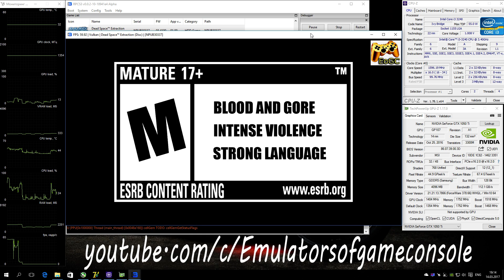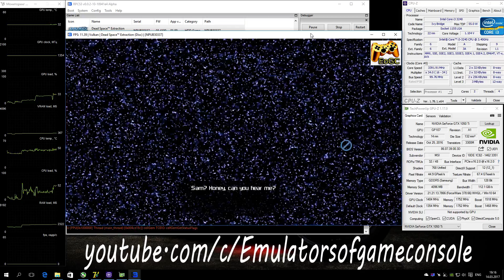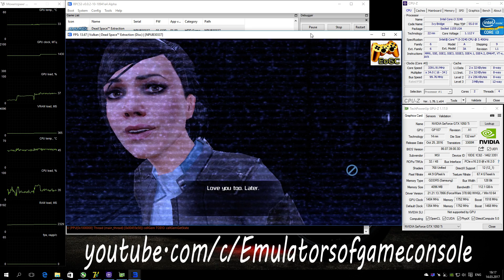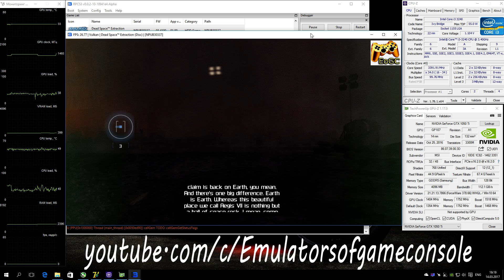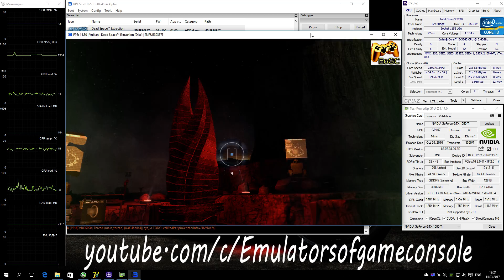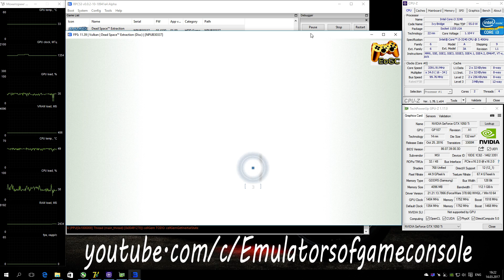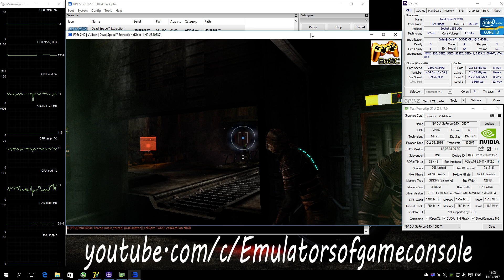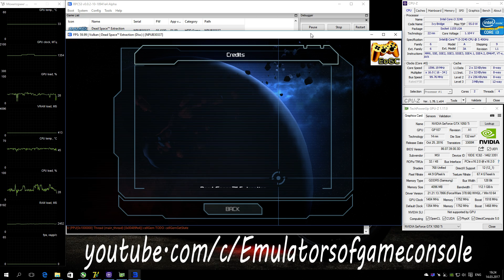RPCS3 PS3 Emulator - Dead Space: Extraction (2009). Ingame. LLVM Vulkan (Auto LLE). Test #5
My Spec:
Dead Space: Extraction (PS3)
Status: Half-Playable / Ingame
Realtime Footage
В последних билдах добавлена возможность автоматического выбора модулей LLE для запуска игр.
Запускается нормально. Звук есть. Графика рендерится достаточно хорошо. Производительность низковата, но работает  стабильно. В целом все неплохо, но нужна поддержка акселерометра для эмулятора.
Ждем обновлений :)